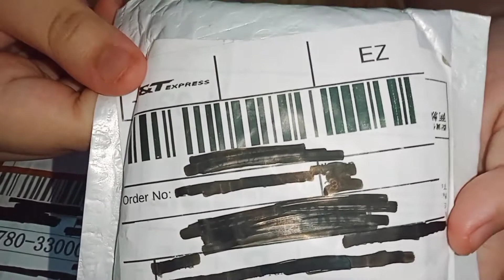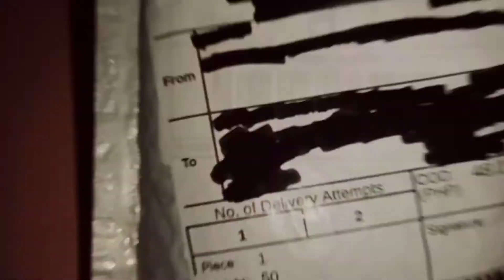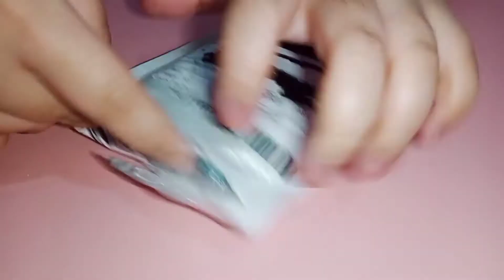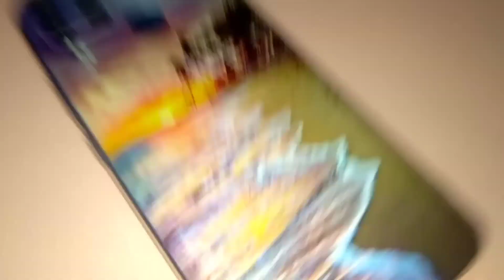UNBOXING REALME C15 PHONE CASES | UNBOXING FROM SHOPPEE | PART 2 OF PHONE CASES | RONNAVICHE VLOGS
This is the 2nd part I will be sharing with you my Realme C15 Phone Cases Unboxing. Hope you enjoy watching...

See you!

Hope you enjoy watching...Thanks!